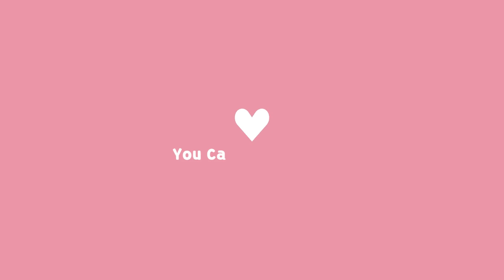Tech Mahindra Pure Day Shift Job | Onspot Offer Letter | Tech Mahindra Off Campus Placement 2023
🔴TECH MAHINDRA WALKIN ADDRESS:
Time and Venue
4th May - 12th May , 9.00 AM - 3.00 PM
Interview Venue- Tech Mahindra Info City Gate no 2 -Survey No. 64, Unit No.12, Plot No. 35 & 36 Hi-Tech City Layout, Jubilee Enclave, Madhapur, Telangana 500081.
ON TOP OF CV WRITE - Finny

Images & Jobs are taken from the following :
2.TECH MAHINDRA
3.Naukri.com